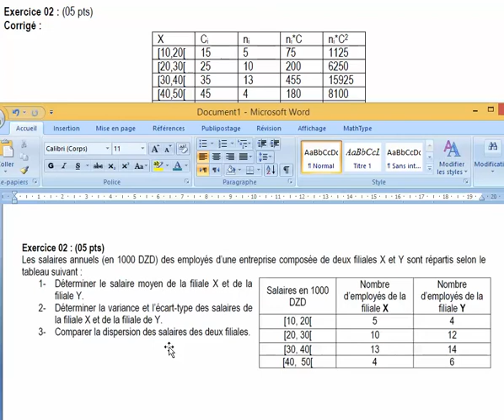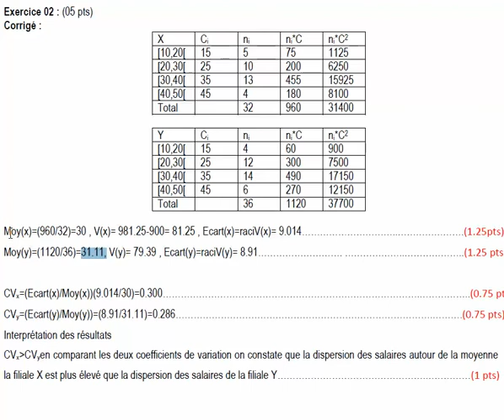N°93: Corrigé de l'exercice n°2 d'examen Stat ENP "2017" Moyenne/Variance/Coefficient de variation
Moyenne/Variance/Coefficient de variation
الإحصاء الوصفي